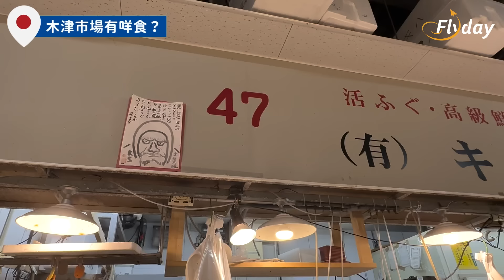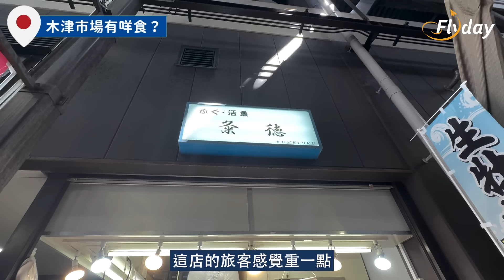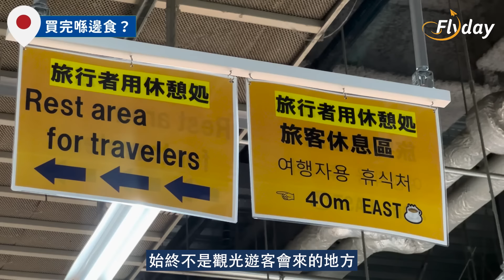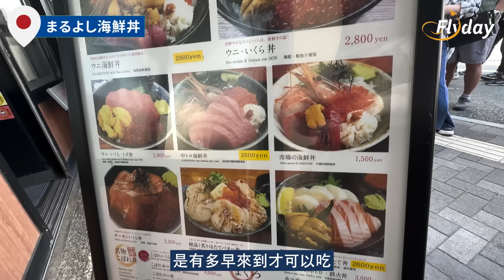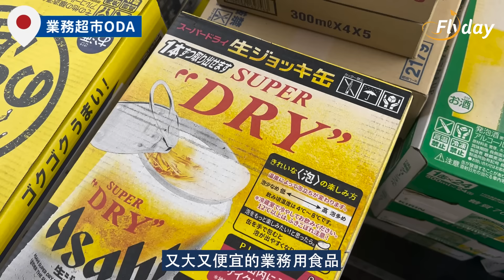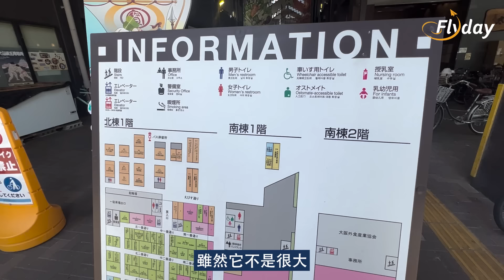喺大阪市中心批發價食魚生?! 🐟HK$1.5 一隻甜蝦／HK$4.7帆立貝😍幾點起身先食到好西？｜大阪本地人去嘅魚市場－大阪木津市場｜日本旅遊2023｜大阪自由行2023｜大阪必食｜Flyday HK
大阪除咗黑門市場之外，竟然仲有一個超抵食嘅魚市場🐟竟然仲可以批發價爆食魚生?! 今次Claudia 同Mayu 就帶大家去呢個市場睇下，想知邊幾間店最值得食同要幾點去就記住睇片～

大阪木津市場
定休日：星期三、日
地址：大阪市浪速区敷津東2丁目2番8号
交通：地鐘大國町站1號出口步行3分鐘

0:00 大阪木津市場
0:45 木津市場有什麼吃？
3:45 買完在哪吃？
4:10 試食超值海膽／帆立貝／甜蝦
7:22 まるよし海鮮丼
9:59 ODA業務超市